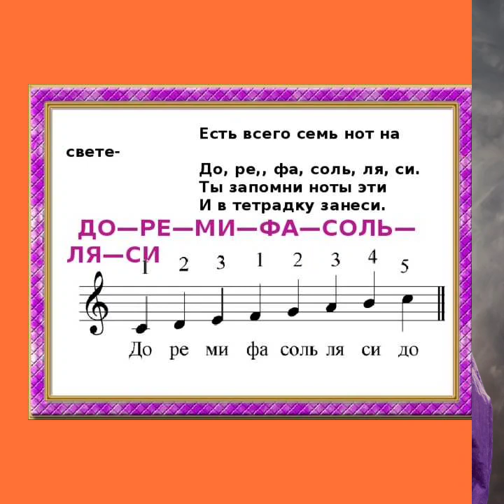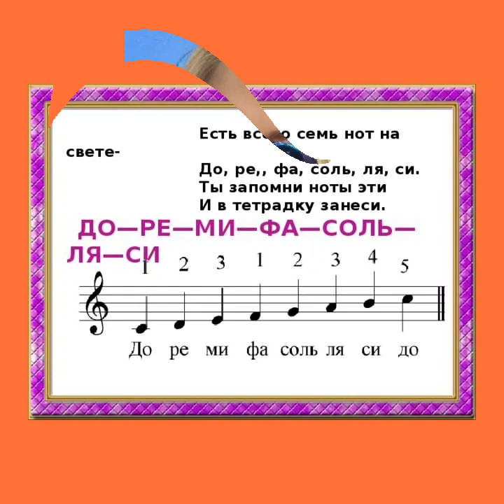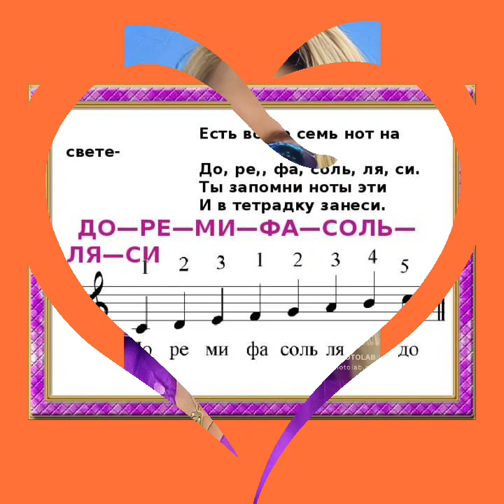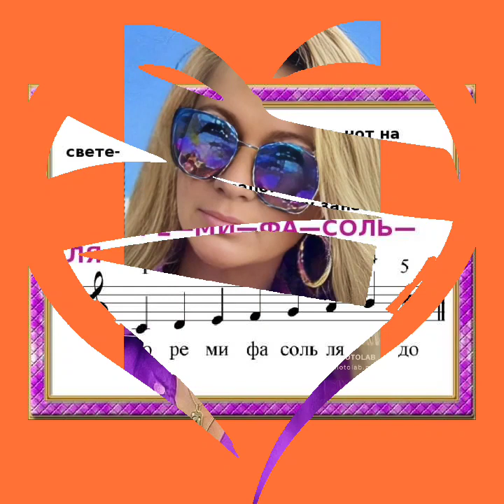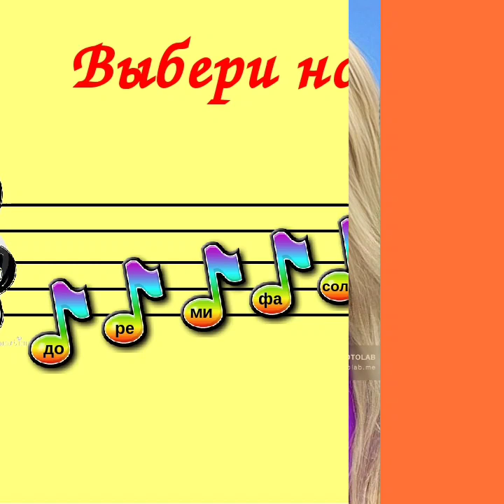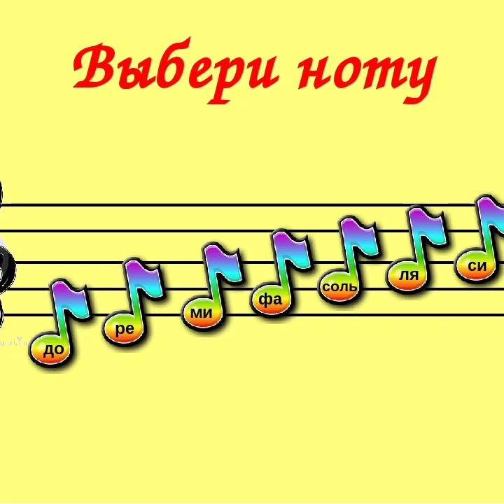20 хитов Сергей Одинцов